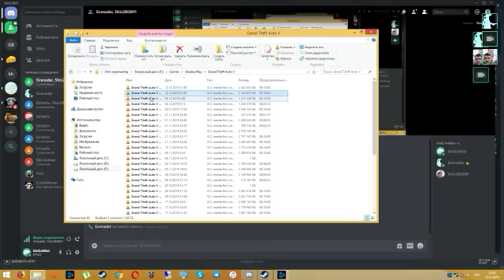Desktop 2019 12 12 23 26 09 72 DVR